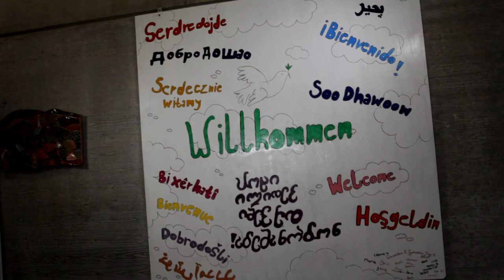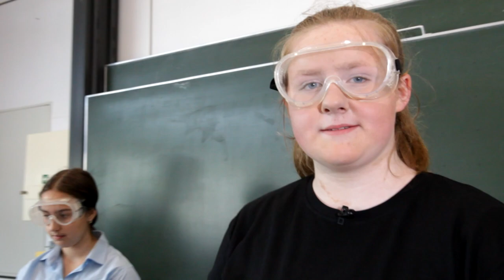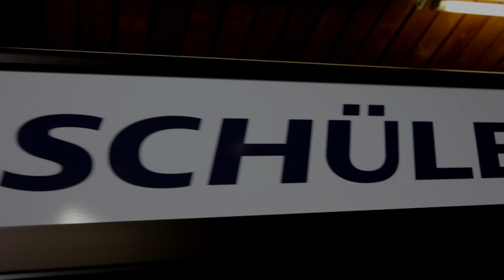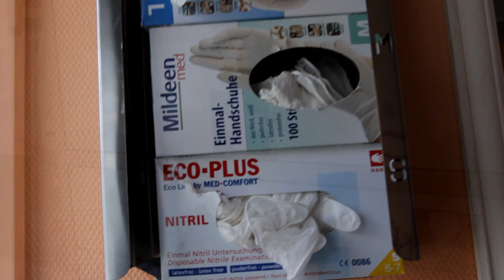Sekundarschule Nordlippe - Vielfalt fördern!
Schülerinnen und Schüler der Sekundarschule Nordlippe drehen ein Video über ihre Schule. Dabei lernen sie Berufe der Medientechnik kennen.